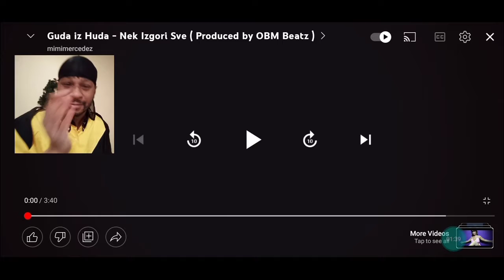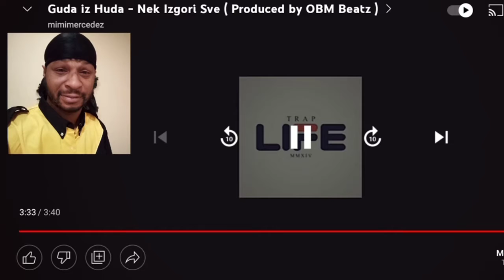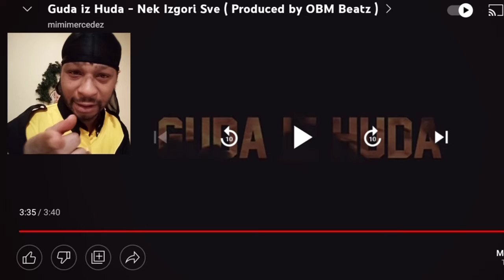FEMALE SERBIAN RAPPER "MIMI MERCEDEZ" Music Video (Nek Izgori Sve) REAKCIJE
Today we're going to check an female Serbian rapper Guda iz Huda - Nek Izgori Sve ( Produced by OBM Beatz ).